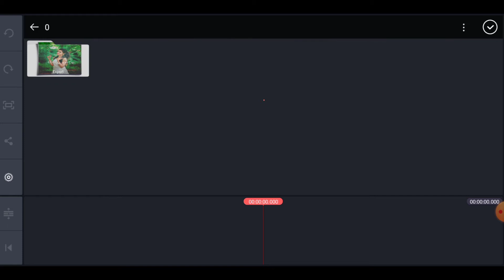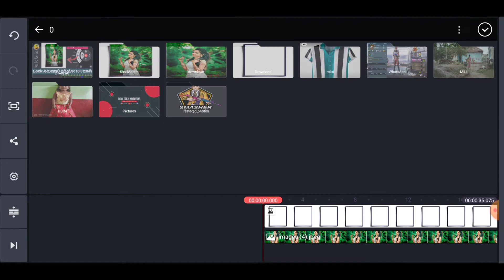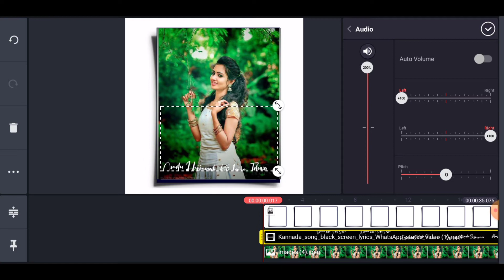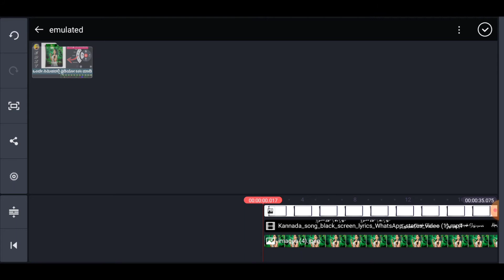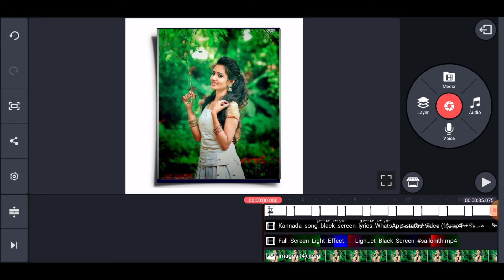How to Professional Video Editing in Mobile Kinemaster | Kannada.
copyright act 1976 Carlos is made for "fair use" for purpose such as criticism comments news reporting teaching sponsorship and research fire use is used permitted by copyright statue that might otherwise be infringing non profit educational or personal tips the balance in favour fair use...

New Tech Kannada YouTube channel ...